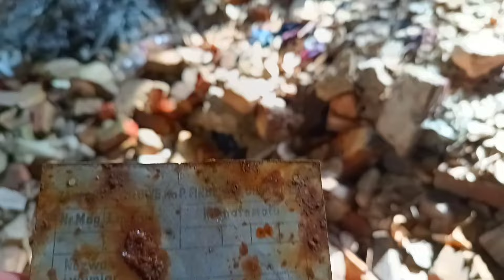Ruiny karbidowni w Bytomiu - Blog odkrywcy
Karbidownia powstała w latach dwudziestych XXw. w związku z dostępnością nadwyżek energii elektrycznej z Elektrowni Szombierki - zainstalowane w karbidowni piece elektryczne miały moc 20MW. Komin karbidowni w momencie jego budowy był najwyższy na Górnym Ślasku - mierzył 120 metrów.
W latach PRL Karbidownia Bobrek działała jako wydział produkcyjny Zakładów Azotowych w Chorzowie. Produkcję zakończono w II połowie lat 80-tych i od tego czasu obiekt znikał po kawałku, we wrześniu 2003r. pozostał już tylko komin i budynek odpylni u jego podstawy.
Obecnie z Karbidowni pozostały resztki fundamentów.